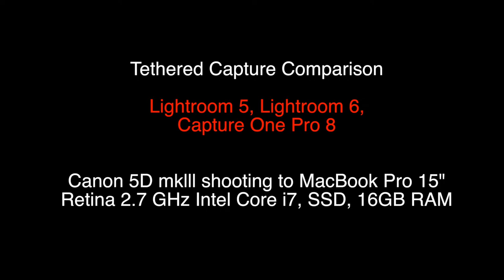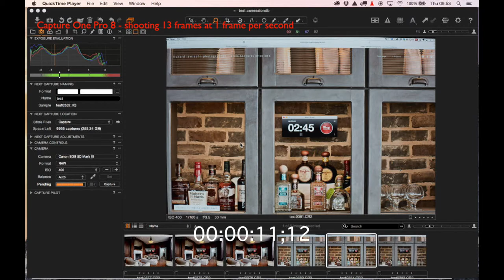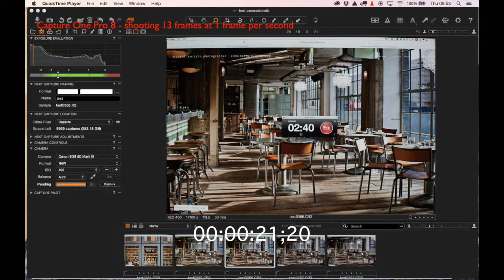Tethered capture Comparison - Lightroom 5 and 6, Capture One Pro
In the hope that Adobe had increased the speed of tethered capture, I made a test. The results were disappointing - no discernible improvement in capture times, but images appear to render faster.

N.B. Lightroom also writes files to camera cards, which is an obvious advantage. However for shoots at which clients are crowded round monitors, speed is more important.